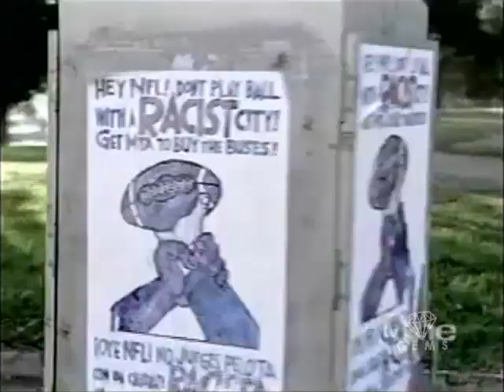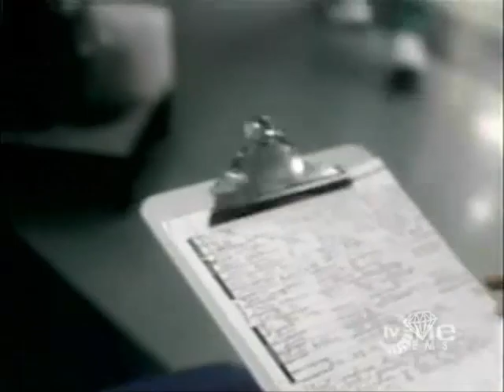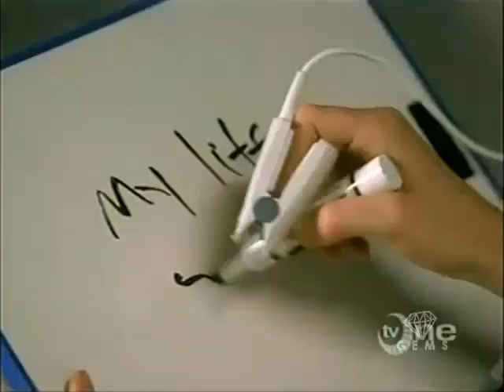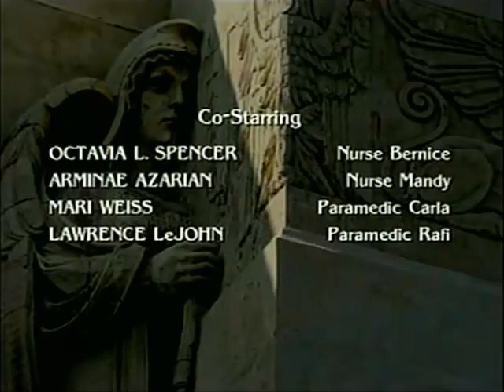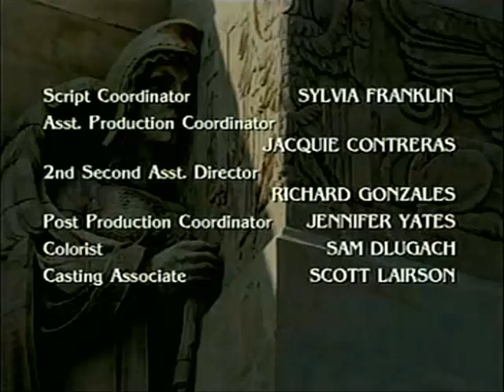City of Angels - A Farewell to Arm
(2000) With the serial rapist still on the loose, the nurses stage a sick-out that virtually paralyses the hospital.